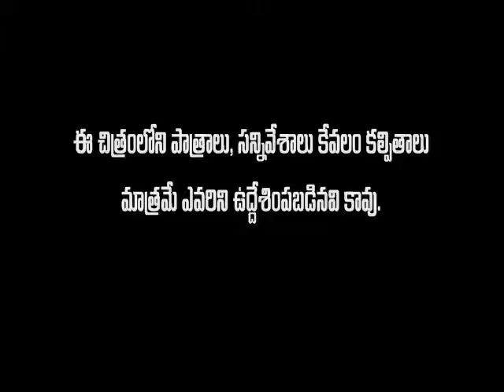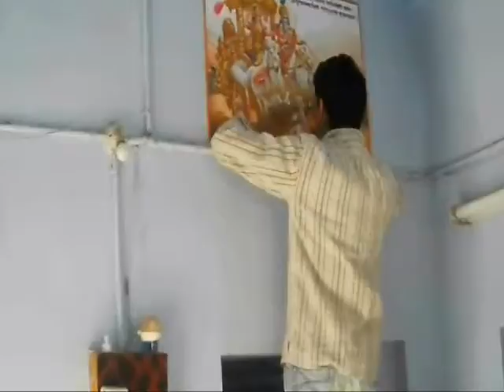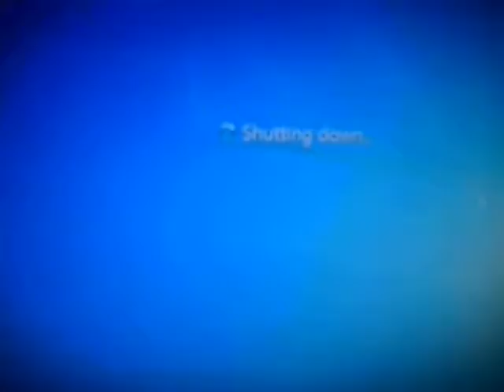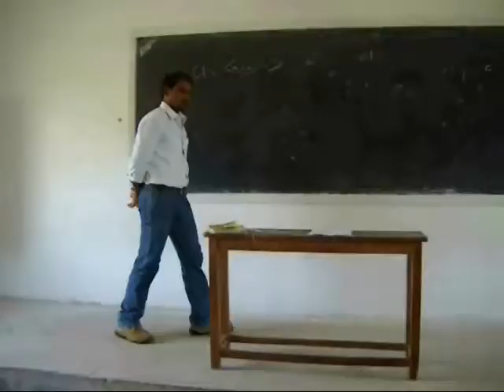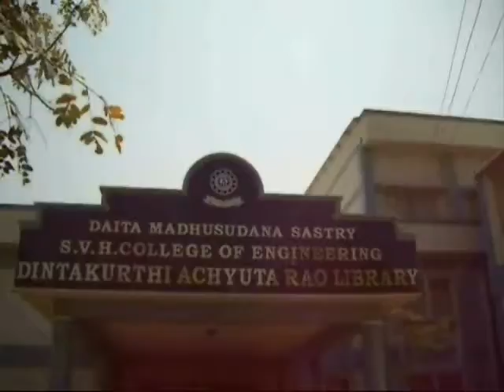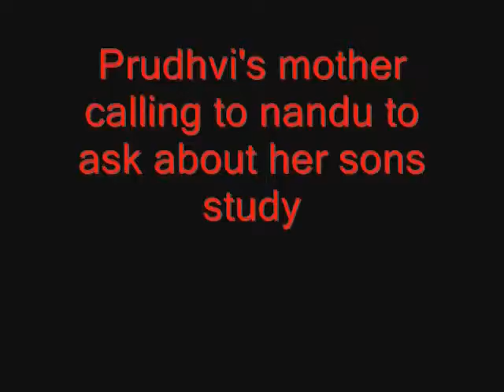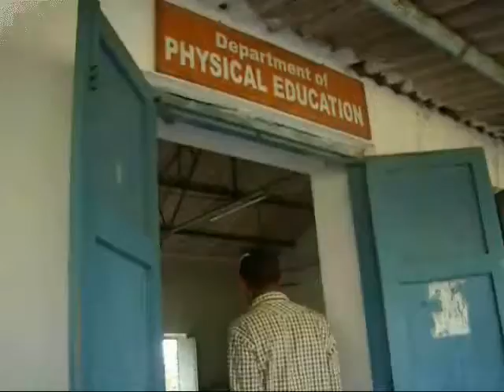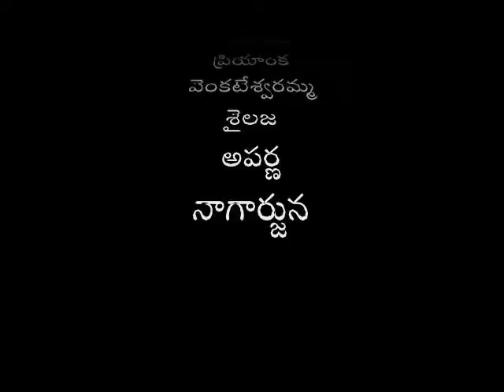"Once Upon a Time" in DMS SVH COLLEGE OF ENGG. (2013 short film) HD Video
This is not a short film, this is our memory. Whenever I see this film a little bit of a cry in my eyes, because I had missed my college life too...!! Every actor in this film feels like that, because they are not actors they are my classmates, whose travelling along with 4 years of friendship with joy, fun and more. Thanks to each and every one.